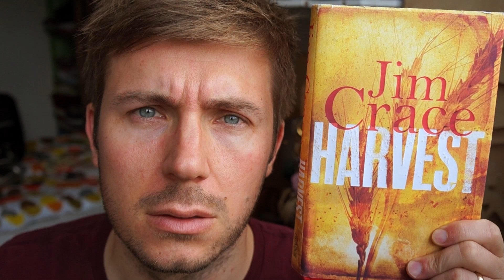Book review | Harvest by Jim Crace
Shortlisted for the Man Booker Prize 2013 and hotly tipped to win, here's what I think to this tale of a village torn apart by fibs, greed and strangers.

Harvest by Jim Crace